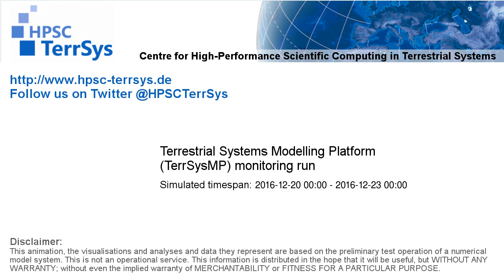TerrSysMP monitoring run 2016-12-20 - plant available storage change - Europe (72h)